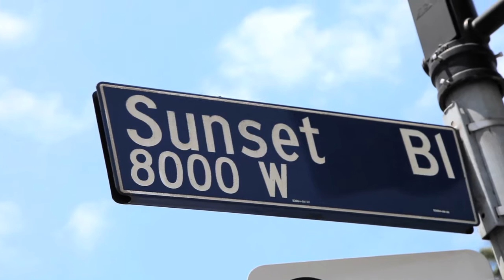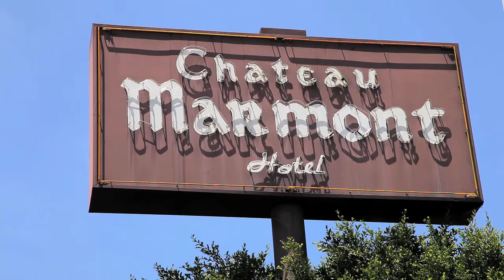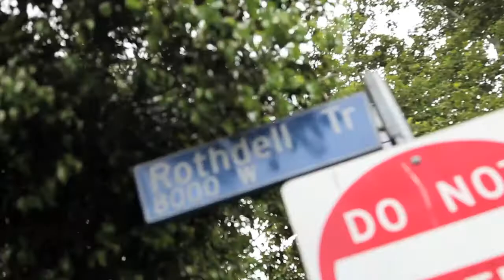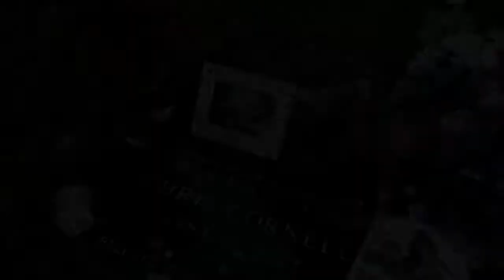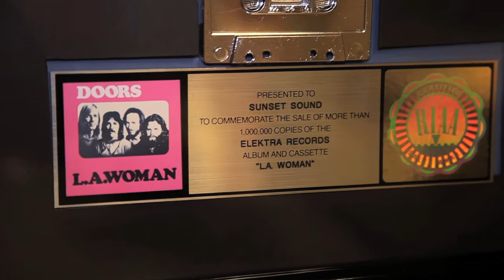Grunge & MTV: How MUSIC VIDEOS Revolutionized The Music Industry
Bleach's track listing consists of: Blew, Floyd the Barber, About a Girl, School, Love Buzz" (Shocking Blue cover), Paper Cuts, Negative Creep, Scoff, Swap Meet, Mr. Moustache, Sifting. Big Cheese & Downer are bonus tracks on most later reissues.

Nevermind's track listing consists of: Smells Like Teen Spirit, In Bloom, Come As You Are, Breed, Lithium, Polly, Territorial Pissings, Drain You, Lounge Act, Stay Away, On A Plain, Something In The Way & the hidden track Endless, Nameless.

Incesticide's track listing consists of: Dive, Sliver, Stain, Been a Son, Turnaround, Molly's Lips, Son of a Gun, (New Wave) Polly, Beeswax, Downer, Mexican Seafood, Hairspray Queen, Aero Zeppelin, Big Long Now, Aneurysm.

In Utero's track listing consists of: Serve the Servants, Scentless Apprentice, Heart-Shaped Box, Rape Me, Frances Farmer Will Have Her Revenge on Seattle, Dumb, Very Ape, Milk It, Pennyroyal Tea, Radio Friendly Unit Shifter, Tourette's, All Apologies. Gallons of Rubbing Alcohol Flow Through the Strip appears as a bonus track on non-US CD pressings.

Nirvana is one of the most successful bands in the history of rock n' roll and popular music. Nirvana released three studio albums: Bleach (Kurt Cobain, Krist Novoselic, Chad Channing, Jack Endino), Nevermind (Kurt Cobain, Krist Novoselic, Dave Grohl, Butch Vig) & In Utero (Kurt Cobain, Krist Novoselic, Dave Grohl, Steve Albini, Scott Litt), as well several live albums such as MTV Unplugged, From the Muddy Banks of the Wishkah, Live at Reading, and a compilation album, Incesticide. Kurt Cobain was the driving force behind Nirvana, his songwriting propelling the band to great heights.

Cheers,
Daniel